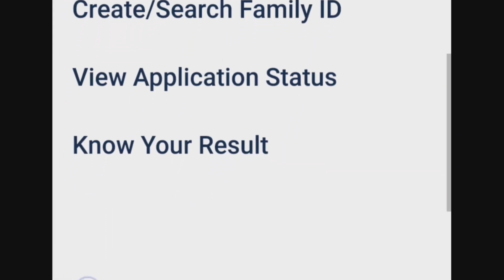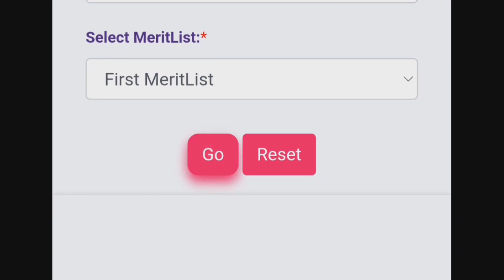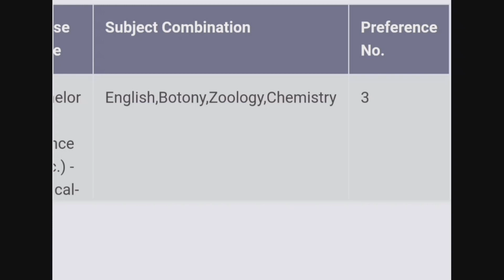Haryana College 1st Merit List 2023 || Haryana College Admission 2023 || Haryana College Update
haryana college admission registration 2023-24 | haryana college admission form kaise bhare 2023 . 🔗🔗🔗🔗🔗🔗🔗 👇👇👇👇👇👇❣️

 About This Video Haryana College Admission session 2023-24. haryana government college admission 2023. haryana government college admission 2023. haryana college admission test.haryana College admission important documents.
haryana board result 2023. haryana college admission 2023-24. Haryana College admission Entrance or Merit based. Haryana University admission process 2023.

हरियाणा कॉलेज प्रवेश 2023. हरियाणा यूनिवर्सिटी एडमिशन 2023. Haryana Universities list 👇👇👇👇 ____________________________________ Kurukshetra University Kurukshetra . Maharishi Markandeshwar University Mullana . Pt. Bhagwat Dayal Sharma University of Health Sciences Rohtak. Guru Jambheshwar University of Science and Technology Hisar. Maharishi Dayanand University Rohtak. Chaudhary Ranbir Singh University Jind. Central University of Haryana Mahendragarh. Chaudhary Charan Singh Haryana Agricultural University Hisar. Indira Gandhi University Meerpur Rewari. Lala Lajpat Rai University of Veterinary and Animal Sciences. Chaudhary Bansi Lal University Bhiwani. Chaudhary Devi Lal University Sirsa. Haryana Government College admission 2023. MDU University admission 2023. kuk University admission 2023. igu University admission 2023. haryana government college. Haryana College admission 2023 latest updates